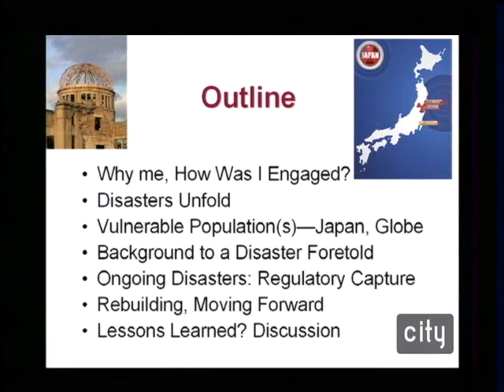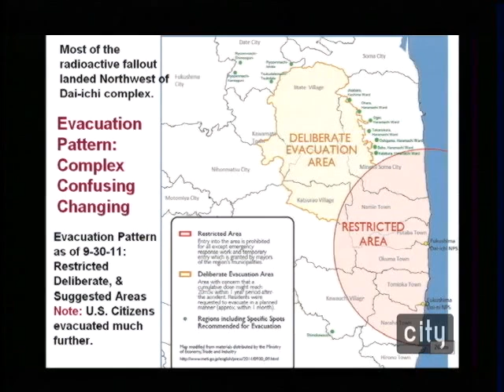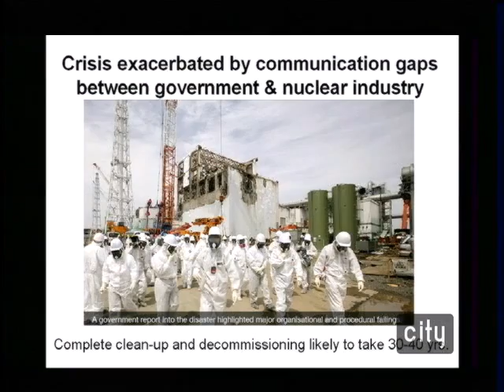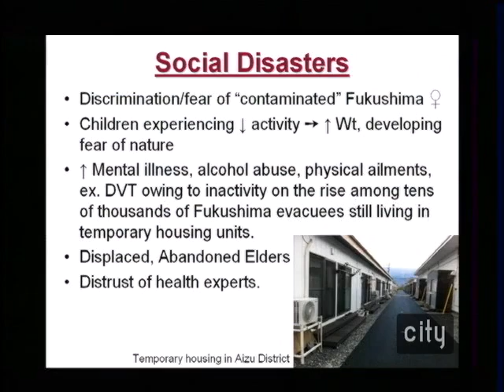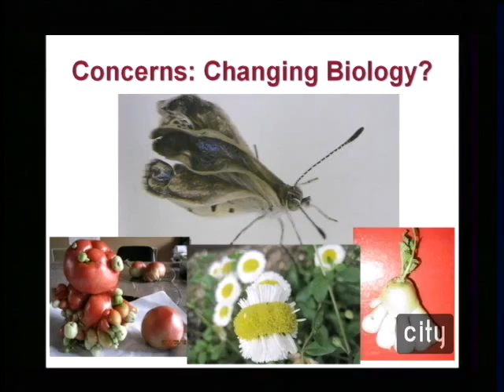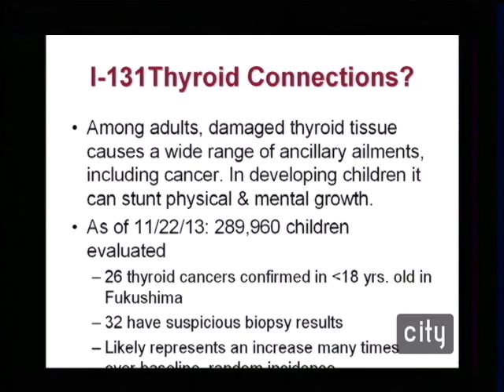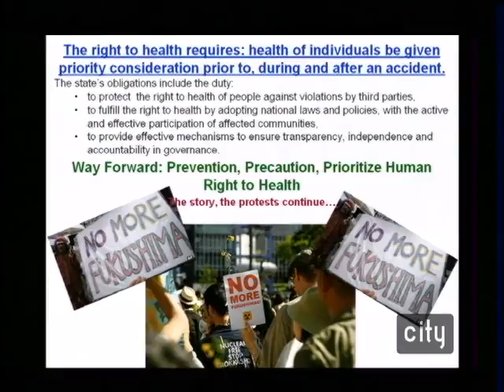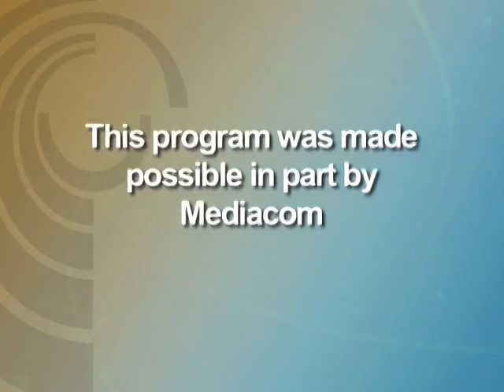In the Shadow of Fukushima Health and Human Rights (01/30/2014)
Dr. Maureen McCue, founding member, faculty, and former director of the University of Iowa Global Health Studies Program and adjunct clinical professor in the Colleges of Public Health: I think it's it fact that the mainstream media has not covered the phenomenon. I think we also experience regulatory capture in this country. I don't know and I don't think any of us know how much of the contamination is approaching the West Coast. It makes sense, when you look at ocean currents and wind streams, and the movement of marine life, that it will eventually reach the West Coast. In what concentrations, what amounts, nobody actually knows. It's predicted that in fact it may concentrate as much on the West Coast as anywhere in Fukushima as it keeps coming wave after wave.